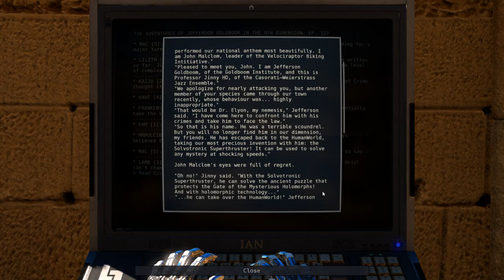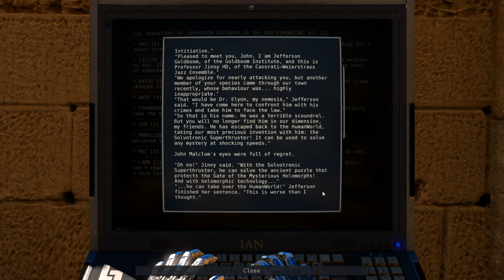The Talos Principle: Road to Gehenna [9] Crater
Another instance of me just trying to do things without seeing what I needed to do first.

On the plus side, I'm pretty sure I got 90% of the way to one of the stars.